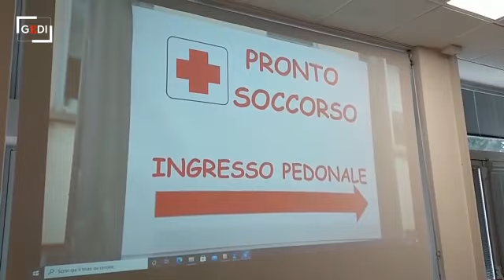Inaugurato a Trieste il nuovo Pronto soccorso dell'ospedale Burlo Garofolo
L'ospedale infantile Burlo Garofolo ha inaugurato il suo nuovo Pronto Soccorso al termine dei lavori iniziati la scorsa estate. Gli spazi sono stati adeguati per affrontare in maniera opportuna l'emergenza Covid con percorsi separati. Il tutto con un investimento di 450mila euro. Sono raddoppiati i posti di degenza, mentre il nuovo accesso delle ambulanze ha un collegamento diretto con la shock room dove i pazienti vengono stabilizzati. Il video è di Francesco Bruni. L'ARTICOLO